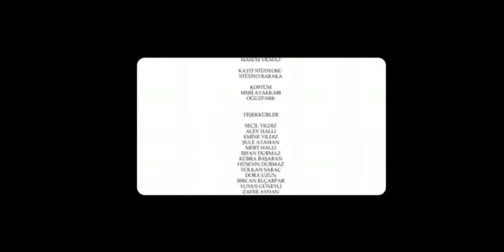Enka - Zam (Turkish Azis) Azis - Sen trope